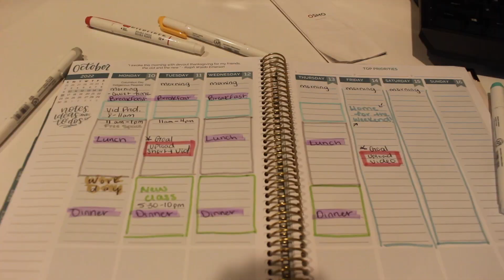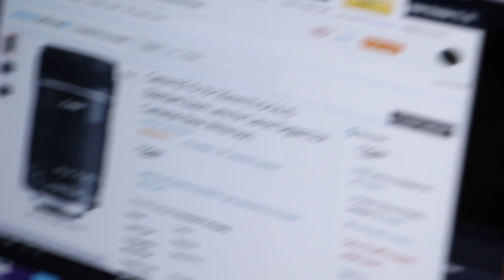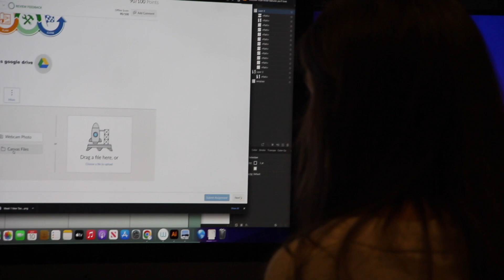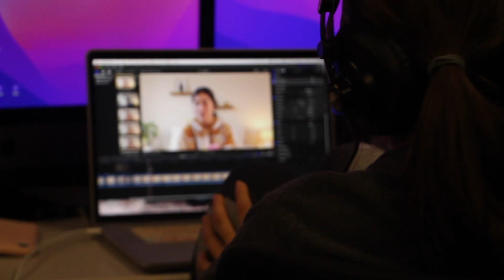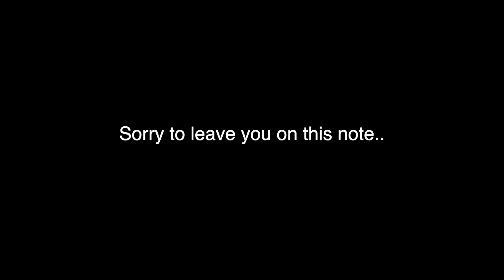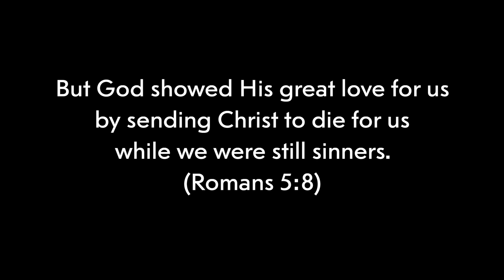a week in my life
Hey guys,
welcome to the video I never thought would get posted. More of this same video is to come because I had SO MUCH FOOTAGE. If you're still here thank you so much.